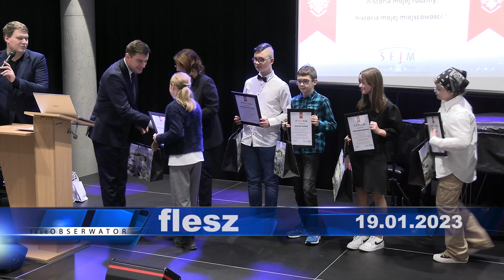teleObserwator Flesz 19.01.2023